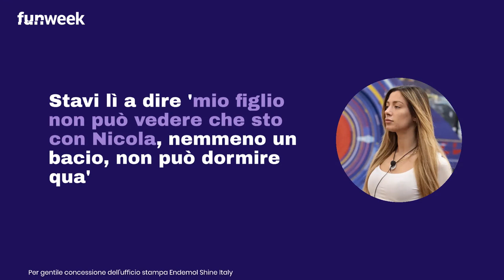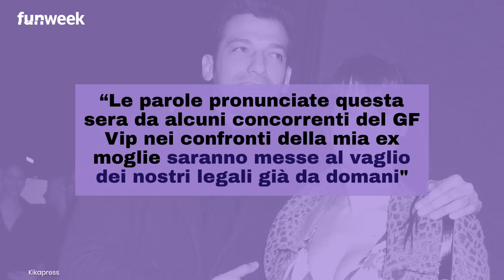GF Vip, Katia offende Miriana durante la pubblicità? Pago minaccia querele dopo la puntata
Al GF Vip volano gli insulti da parte di Katia Ricciarelli e Soleil nei confronti di Miriana Trevisan, al punto da costringere l’ex marito della showgirl a intervenire.

LEGGI ANCHE:-- GF Vip, Katia e Soleil offendono Lulù dopo la puntata: ecco come l'hanno soprannominata parlando di Manuel